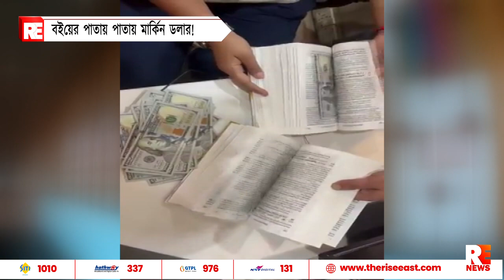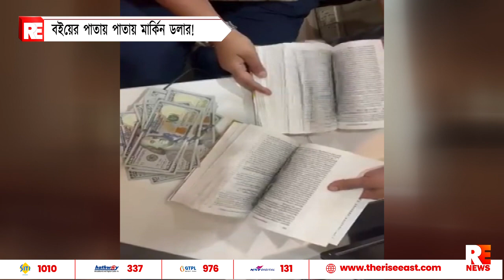বইয়ের পাতায় পাতায় মার্কিন ডলার!